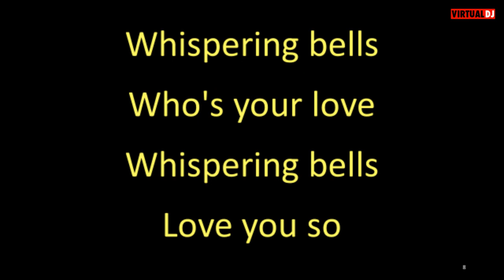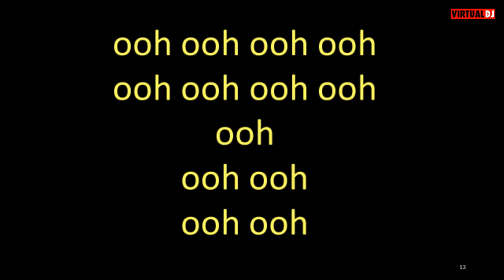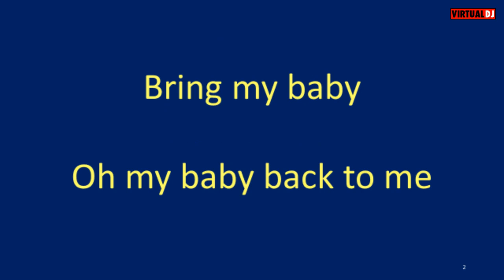Del Vikings Whispering Bells karaoke